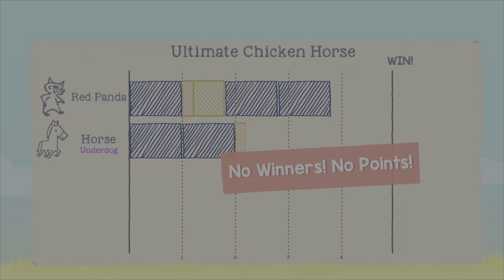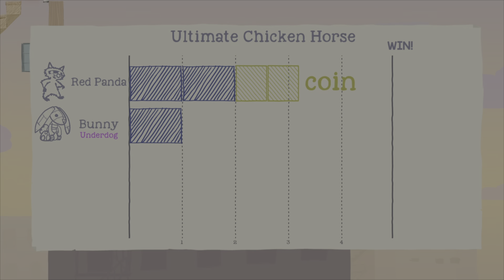Ultimate shicken horse